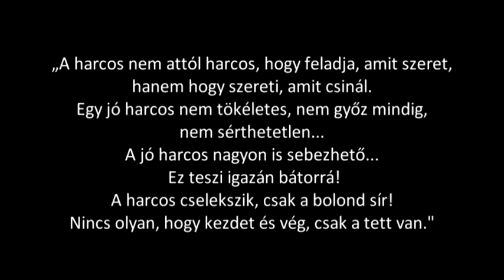Hauer Lajos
Skorpio Boksz Klub, Szombathely, Hauer Lajos, Hegyimenők